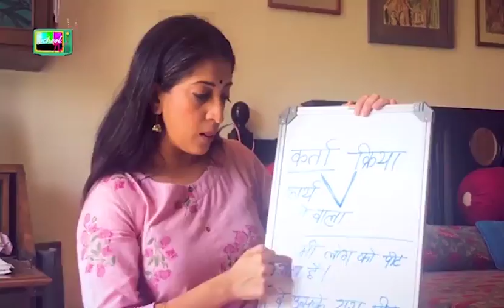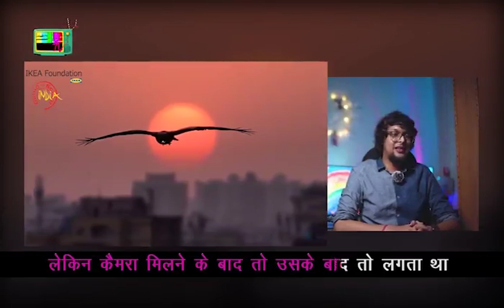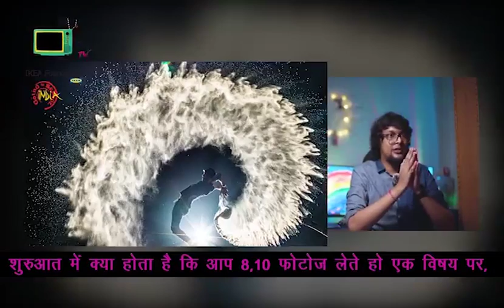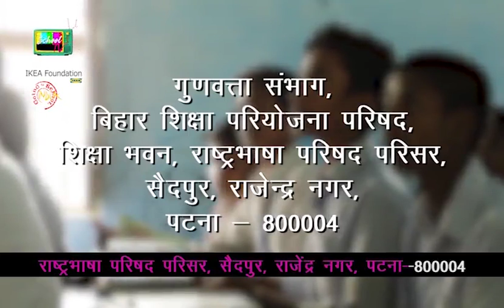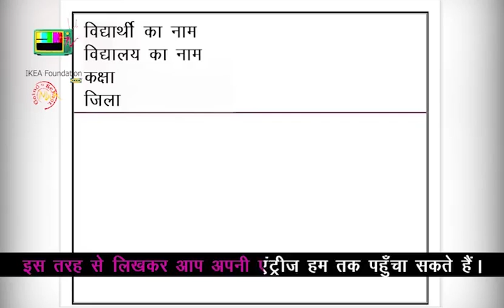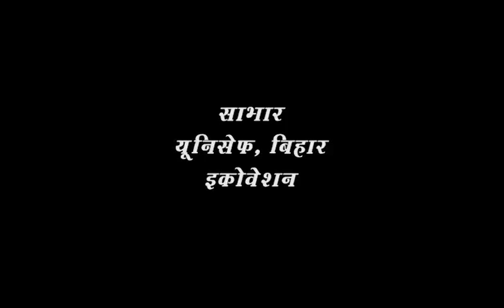Episode 138 Dd Class 11 12 1